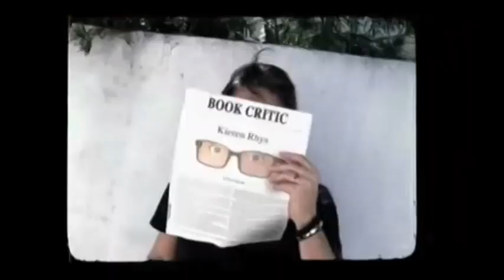Halt And Catch Fire After Show Season 1 Episode 5 "Adventure" | AfterBuzz TV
AFTERBUZZ TV -- Halt And Catch Fire edition, is a weekly "after show" for fans of AMC's Halt And Catch Fire. In this episode hosts Matt Lieberman, Yael Tygiel, Isaac John, and Jessie Klein discuss episode 5. Halt and Catch Fire is set roughly one year after IBM all but corners the market with the release of its first major product -- the IBM PC. In this fictional drama, a former IBM executive, Joe MacMillan (Lee Pace) plans to reverse engineer the flagship product of his former employer and forces his current company, Cardiff Electric, into the personal computer race. MacMillan enlists the help of Gordon Clark (Scoot McNairy), a once great engineer who dreams of creating a revolutionary product while trying to manage his initially unsupportive wife Donna (Kerry Bishé), and Cameron Howe (Mackenzie Davis), a volatile prodigy who puts her future in jeopardy to join MacMillan's rogue PC project. Halt and Catch Fire thrives on the spirit of innovation and explores what it's like to stand at the forefront of something world-changing and work towards it, no matter the risk.